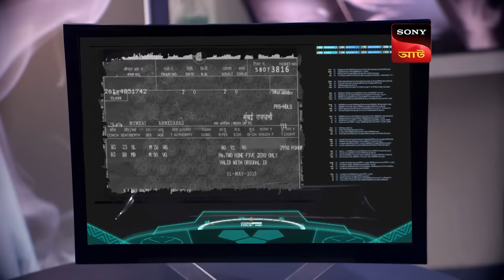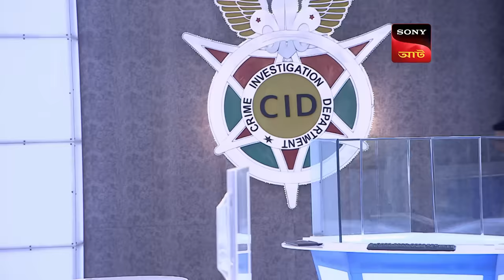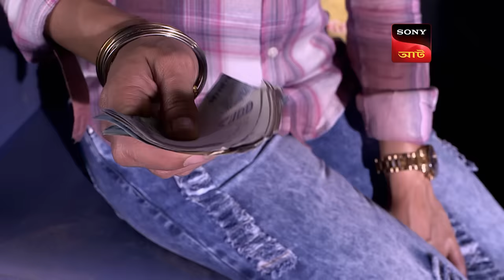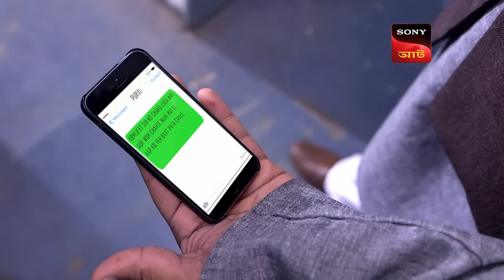Team CID On A Train | CID Movies | 4 Apr 2024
During a gang shootout, a goon survives and escapes as something explodes, Dr. Salunkhe finds a train ticket from the dead man’s pockets. This leads CID to go to the platform in disguise, CID team comes to know that a drug deal was on the books. Mostly on the train from Mumbai to Goa. But they do not know who the criminals are and where and when the drugs would be exchanged. How does CID solve this case?